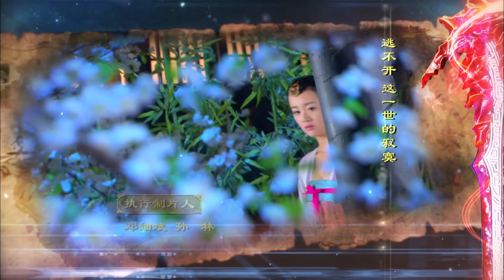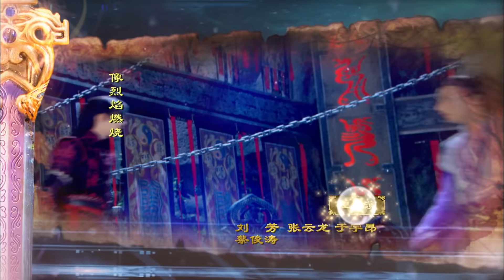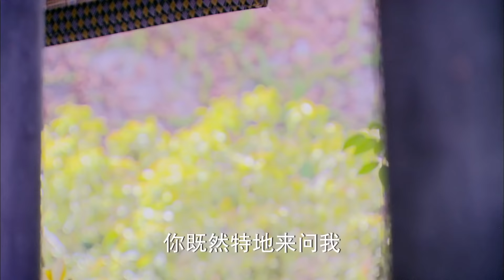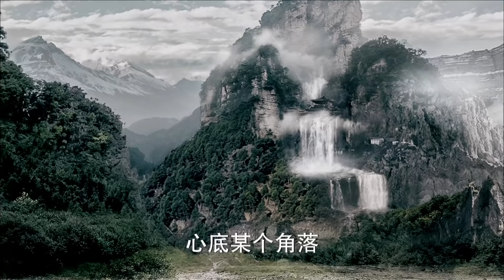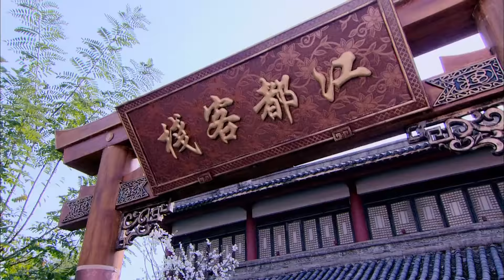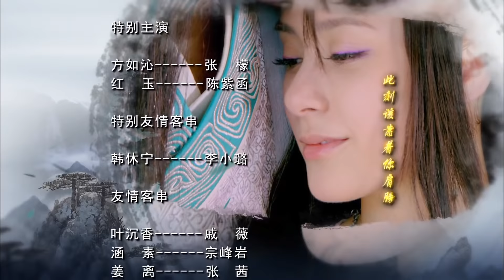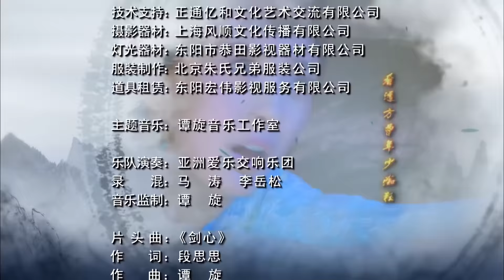MULTISUB【迪丽热巴最新古装剧】《镜双程》EP35 | 李易峰陈伟霆梦回古剑奇谭 杨幂迪丽热巴同框 | ♥追剧杂货铺 ♥